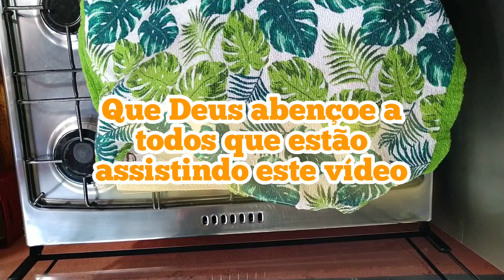PIRÃO COM CALDO DE CABEÇA DE PEIXE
OLÁ PESSOAL SEJAM TODOS MUITO BEM-VINDOS PARA QUEM NÃO ME CONHECE MEU NOME É CARMEM ROSA SOU DO RIO DE JANEIRO CONVIDA TODOS VOCÊS COM MUITO AMOR E CARINHO PARA ASSISTIR OS MEUS VÍDEOS AO ASSISTIR OS VÍDEOS SE VOCÊS GOSTAREM SENTINDO O FUNDO DO CORAÇÃO E TE AJUDAR SE INSCREVA ATIVE O SININHO DE NOTIFICAÇÕES COMENTE BASTANTE COMPARTILHE BASTANTE DEIXE SEU GOSTEI NO VÍDEO DESDE JÁ AGRADEÇO A TODOS PELA ATENÇÃO E COMPREENSÃO E CARINHO FIQUEM TODOS COM DEUS E MUITO OBRIGADA POR TUDO

OLÁ PESSOAL TRAGO PARA VOCÊS HOJE UMA RECEITA QUE É UMA DELÍCIA MUITO FÁCIL DE PREPARAR PIRÃO COM A CABEÇA DE PEIXE MAS ARROZ VITAMINADO 😋 FICOU TUDO PERFEITO FICOU MAIS DELÍCIA SÓ FAZER COM CARINHO
MEU NOME É CARMEN ROSA SOU DO RIO DE JANEIRO